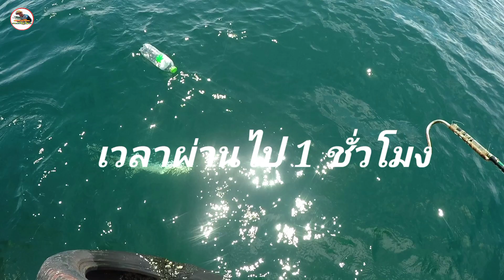ปล่อยสายลอยอินทรีย์ เหยื่อลูกปลา.., (ได้เลือด)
ทริปตกปลาทะเลแสมสาร เรือไต๋ชิต ออกมาลอยอินทรีย์หมายหน้าอ่าว ช่วงนี้เริ่มเข้าฤดูกาลล่าปลาอินทรีย์